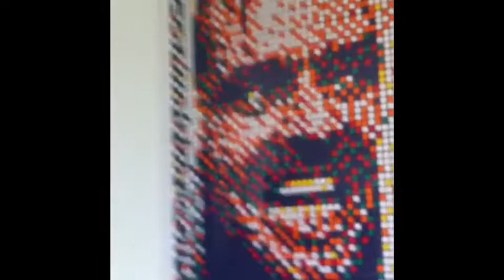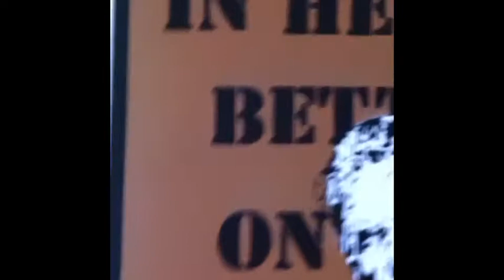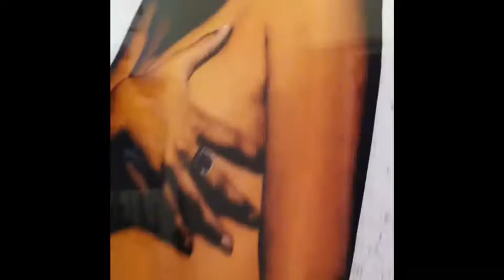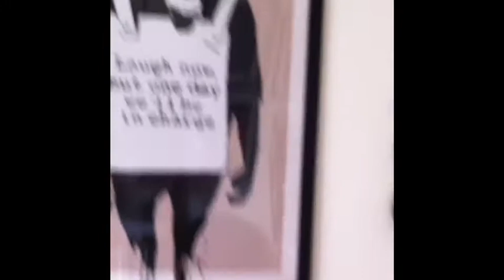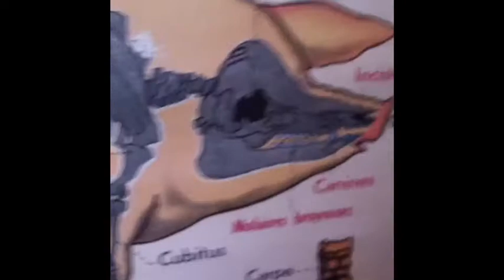An ordinary sunday, Simbad Le Marin ... ( sing and paintings )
Royston 's home, sing and song, paint and pong. No cuts, no " montage ",  too lazy. As I filmed it. sorry.